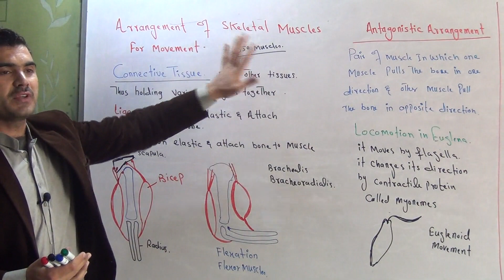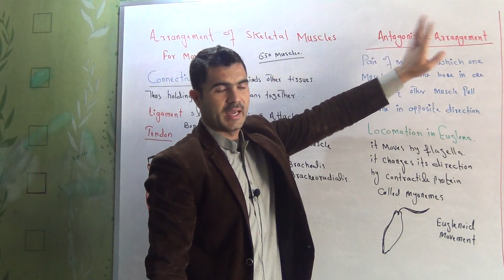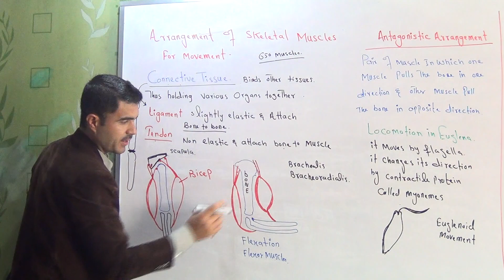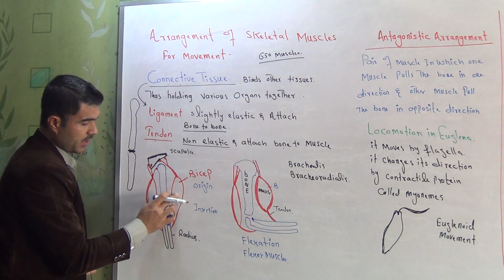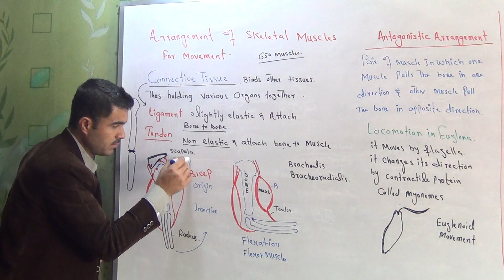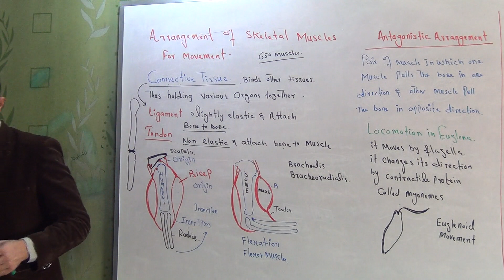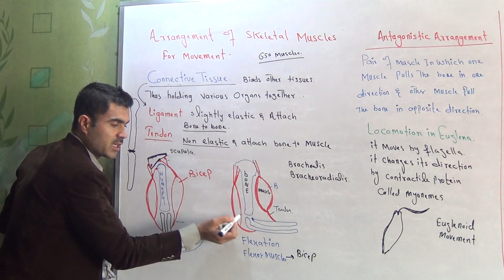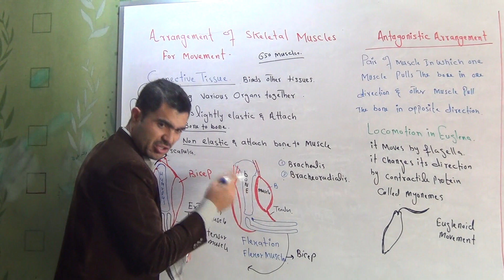L-10 Antagonestic arrangement of skeletal muscles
Antagonestic arrangement of skeletal muscles